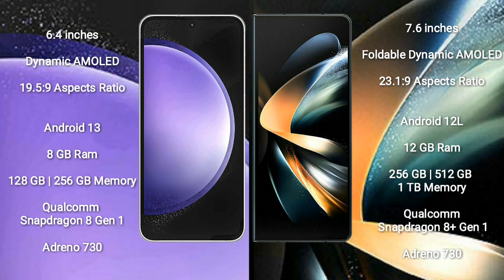Samsung Galaxy S23 FE vs Samsung Galaxy Z Fold 4 Review